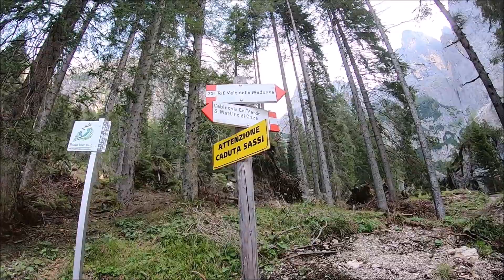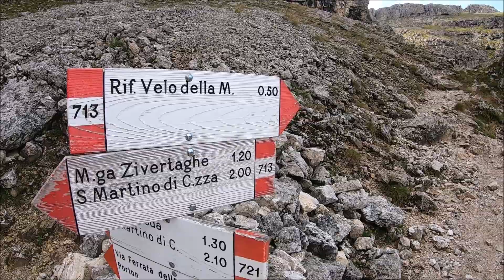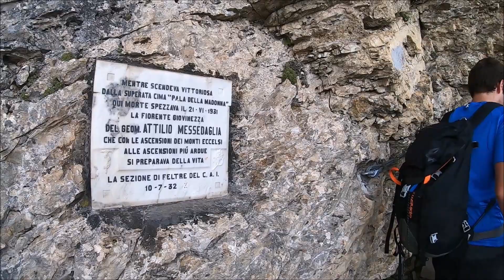Rifugio Velo della Madonna (2358 m) e Cima della Stanga (2550 m) [San Martino di Castrozza (TN)]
Io e Dav usciamo per un'escursione "facile e non troppo faticosa" dopo essere stati in cima alla Tofana di Rozes. Inutile dire che la tentazione di raggiungere una vetta vicino al rifugio, meta dell'uscita, è stata troppo grande per essere semplicemente ignorata...